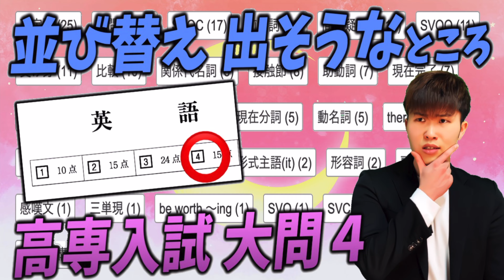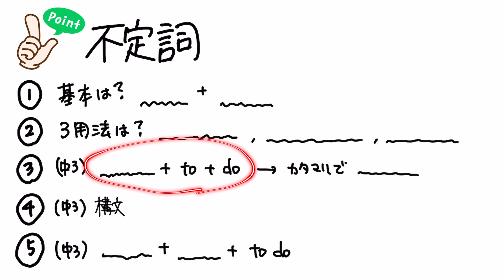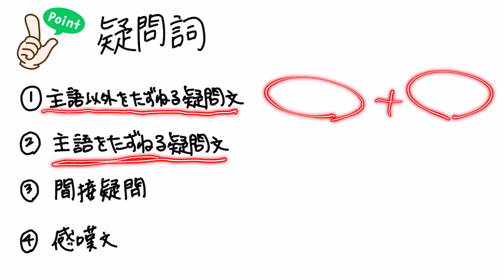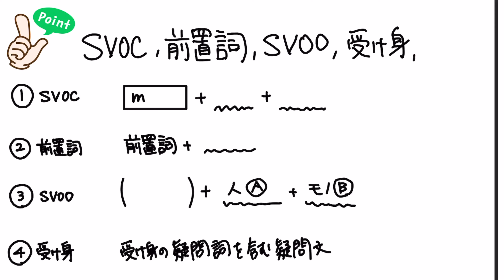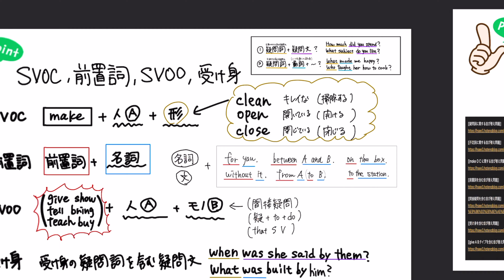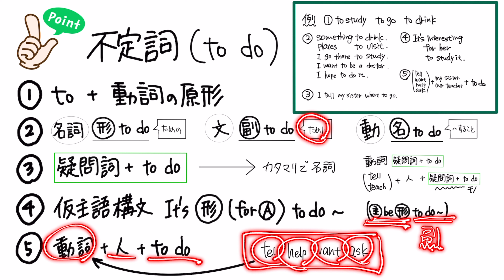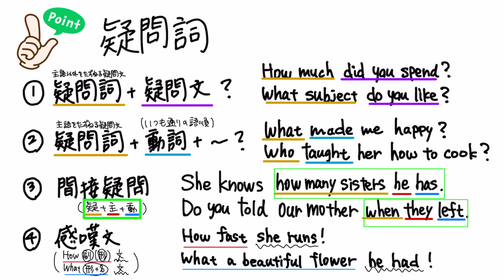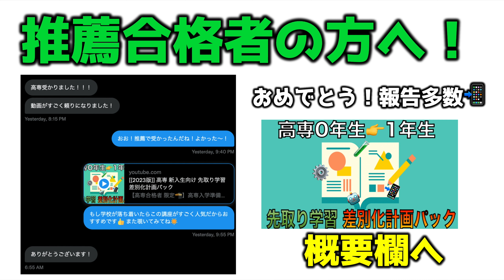【高専学力】本番出題される問題を当てる方法 英語 大問4 並び替え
[[疑問詞に関する並び替え問題]]

[[give A Bタイプを含む並び替え問題]]